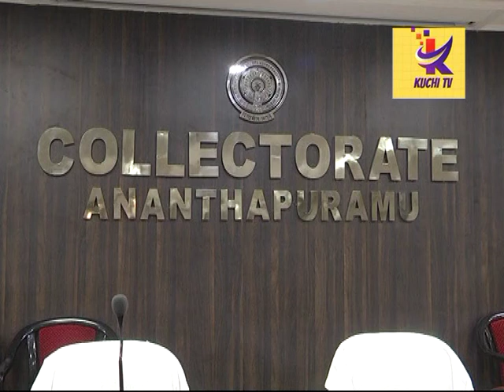అర్హులైన అబ్ధిదారులకు ఇళ్లపట్టాలు సిద్దం...జిల్లా కలెక్టర్ గంధం చెంద్రుడు...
అనంతపురం జిల్లాలో అర్బన్ లో ఒక సెంటు ప్రకారం,రూరల్ ఏరియాలో 1.50 సెట్ల ప్రకారం ఇళ్లపట్టాలు ఇస్తామని జిల్లా కలెక్టర్ గంధం చంద్రుడు స్పష్టం చేశారు.ఇంతకు ముందు వున్న అధికారులు కేవలం పేపర్ల మీద పట్టా చూపించారని ఇప్పుడు భూమిమీద చూపిస్తామని ఆయ తెలిపారు.ఎవరికి పట్టారాక పోయినా మా దగ్గరకు వస్తే వసతి కల్పింస్తామని తెలిపారు.భూములచ్చిన రైతులకు దన్యవాదా లు తెలియజేశారు.